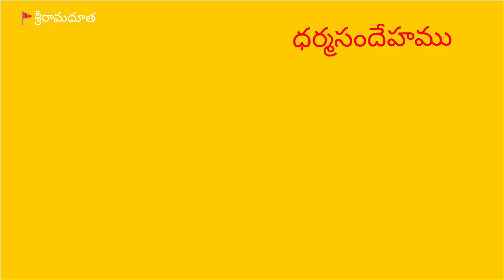వివాహం తరువాత 'కొత్త దంపతులు' "శ్రీ సత్యనారాయణ స్వామి" వ్రతాన్ని ఎందుకు చేయాలి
సత్యనారాయణ స్వామి పూజ, సత్యనారాయణ స్వామి పూజా విధానం, సత్యనారాయణ స్వామి మహిమలు, కొత్తగా పెళ్లయిన వారు, నవ దంపతులు, భక్తి సమాచారం, ధర్మసందేహాలు, భక్తి టీవీ, devotional information, pooja